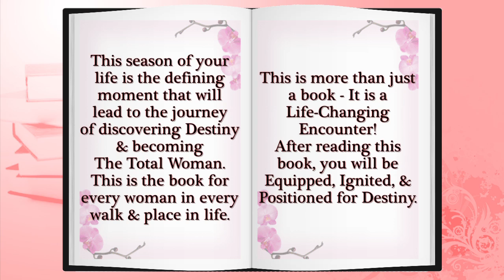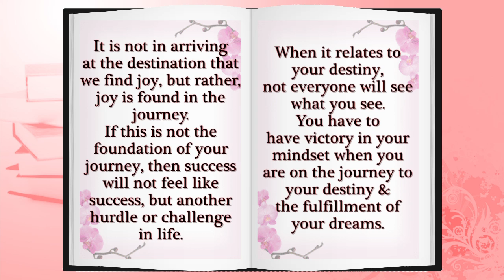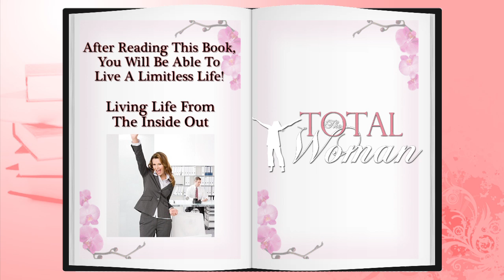The Total Woman